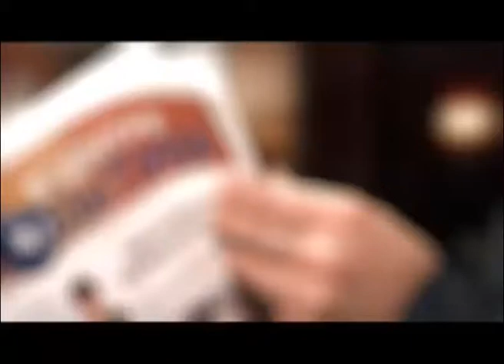Приставы (ВЦС от 15.05.14)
Более тридцати двух миллионов рублей. Такую сумму с должников за коммунальные услуги удалось взыскать в этом году судебным приставам.